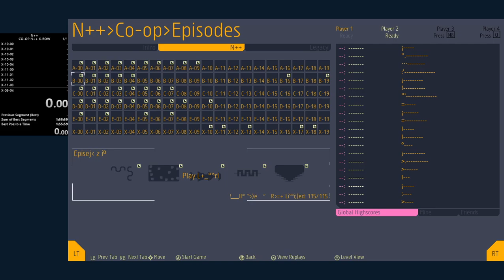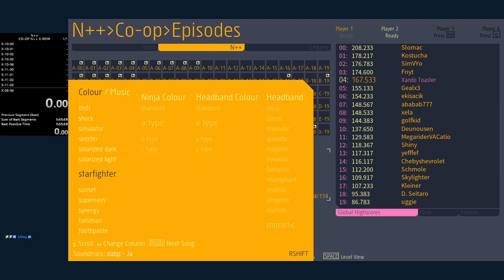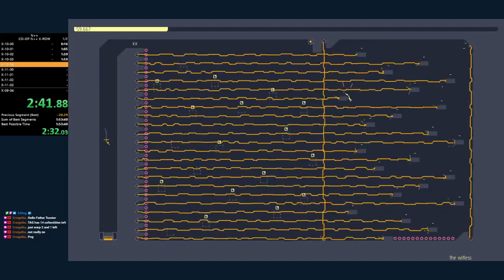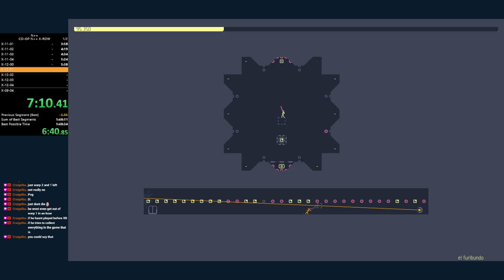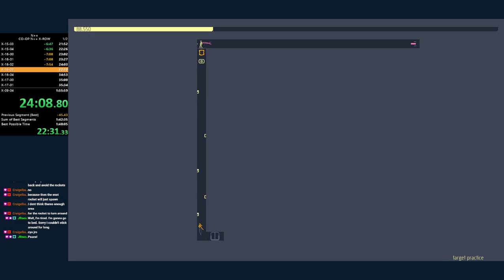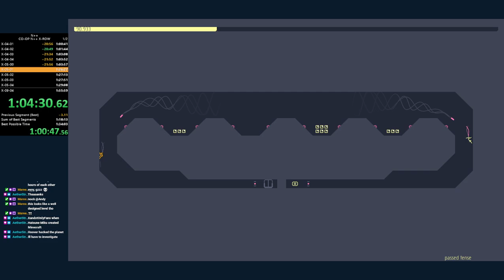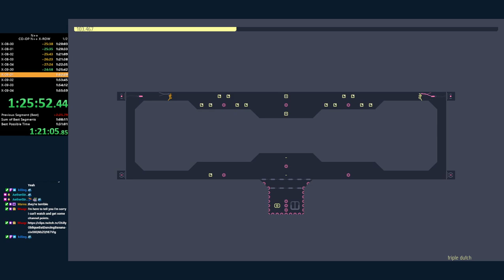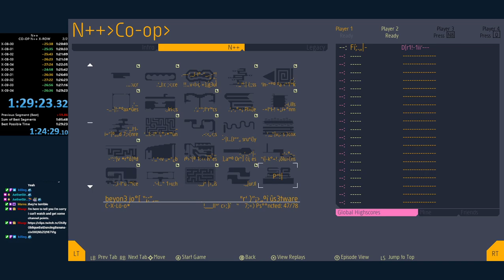Co-op N++ X-row with killingpepsi - 1h29m23s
Second run of the category, big improvement
This is a direct upload of a stream.